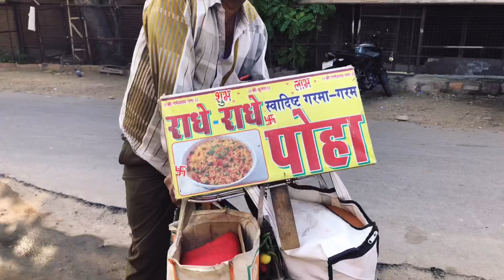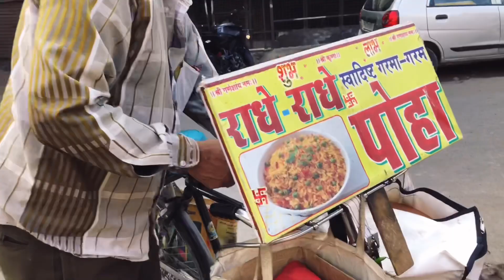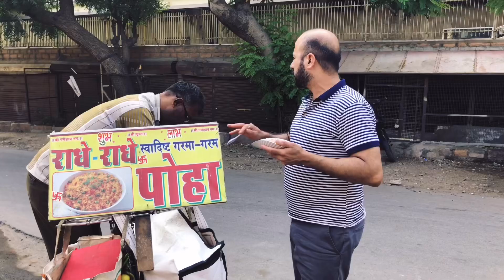HARDWORKING MAN SELLING POHA ON BICYCLE @ 30RS PER PLATE CHEAPEST BREAKFAST IN JODHPUR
Radhe Radhe Poha centre

INDIAN STREET FOOD || CHEAP EATS IN INDIA || FRESHLY PREPARED VADA PAV AT IM VADA PAV JODHPUR